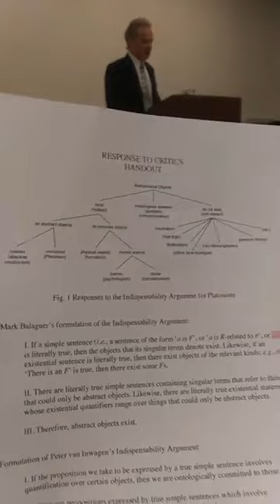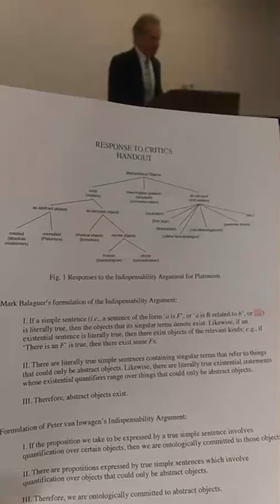Dr Craig responds to Dr's Greg Welty and Peter Van Inwagen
Dr. William Lane's Craig's book, "God over all: Divine Aseity and the challenge of Platonism" was chosen by the American Philosophical Association for this year's critique. Dr. Craig's book specifically challenges Dr. Welty's dissertation on conceptualism and Dr. Inwagen's Platonic ideologies.